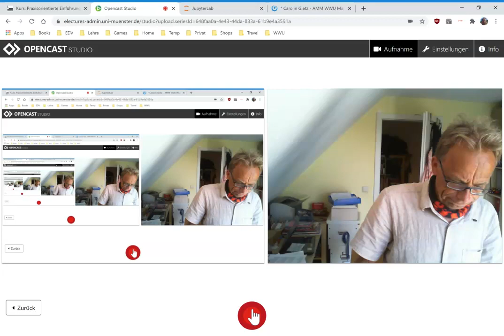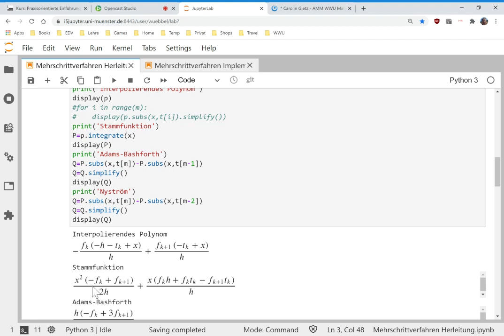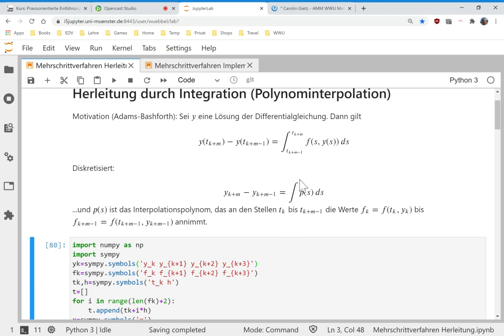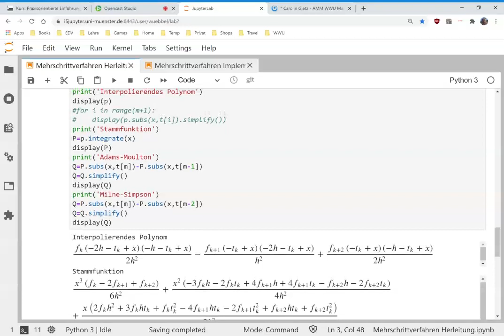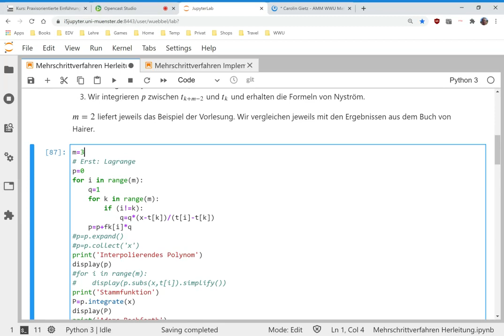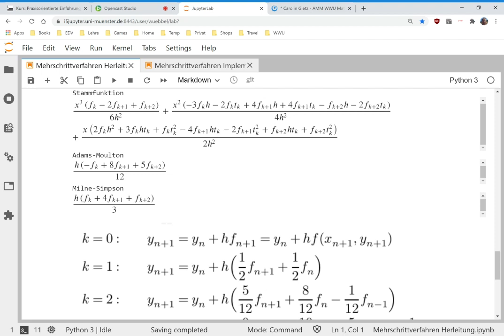16 Berechnung der Koeffizienten von Mehrschrittverfahren mit sympy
Kleiner Einschub: Ich zeige, wie man mit sympy einfach die Koeffizienten in konkreten Mehrschrittverfahren ausrechnen kann.